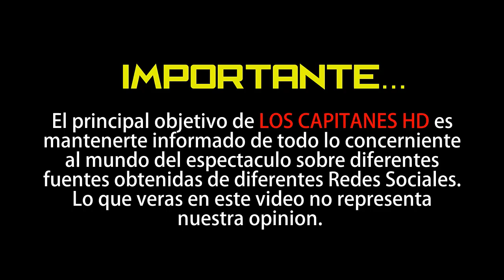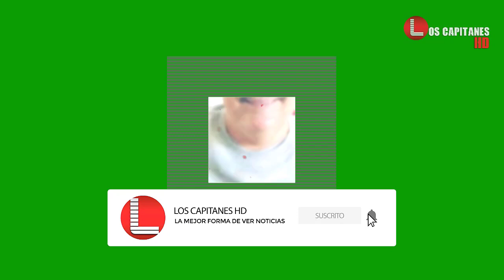Tras haber sido dado de alta, Julio Preciado regresa a Guadalajara por fiebre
El cantante viajó hasta Guadalajara para ser atendido.

El pasado 13 de enero, Julio Preciado, de 53 años, recibió un riñón por parte de su hija Yuliana, de 20, ya que el cantante había tenido problemas con este y en 2018 había anunciado que necesitaba la operación, por lo que su hija siendo una de las personas que salió con compatibilidad, decidió ser la donadora.